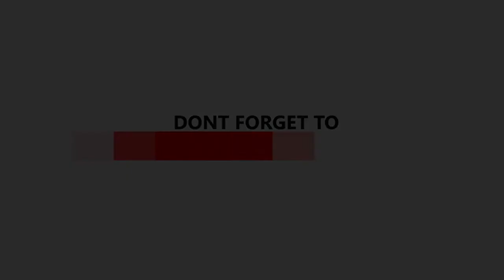Once Sound _ Sound Effects Free | Audio Library _ Audio Free Download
Wellcome To Channel Sound Effects Free.
We Channel: We Upload All Sound Effect, Sound NoCopyright, Audio Library, Audio NoCopyright, Audio Free Download.
+ TRACK INFO.
Title: Once
Genre: Alternative & Punk
Artist: Silent Partner
Mood: Bright